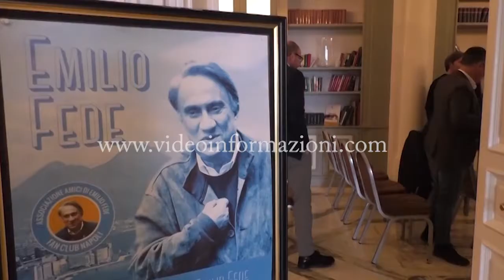Nasce a Napoli l'associazione Amici di Emilio Fede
E' stata costituita a Napoli l'associazione 'Amici di Emilio Fede fan club'. L'idea è di esponenti del mondo della società civile e del giornalismo "per valorizzare l'esperienza del direttore del Tg1, di Studio Aperto e del Tg4, che ha scelto Napoli come sua città adottiva, dove vive 10 giorni al mese, circondato dall'affetto di colleghi, personaggi del mondo della cultura e dello sport. Il presidente è il direttore del Roma, Antonio Sasso. Tra i componenti l'ex presidente del Napoli Corrado Ferlaino e Roberta Cassol, i medici Pippo Papaccioli e Michele Romano, i giornalisti Mimmo Falco e Gianfranco Coppola